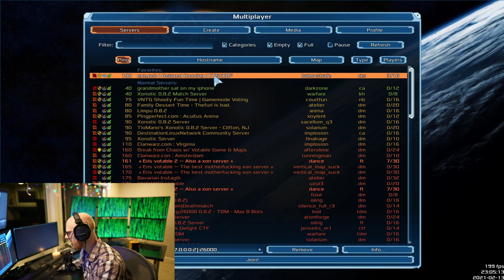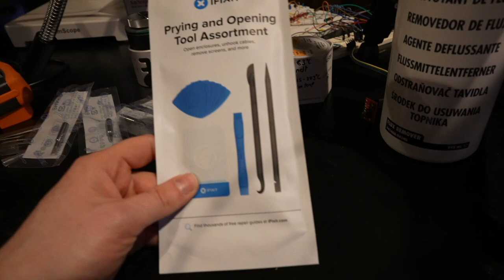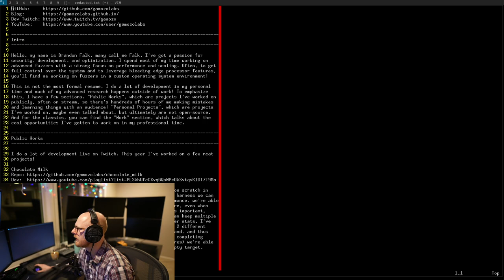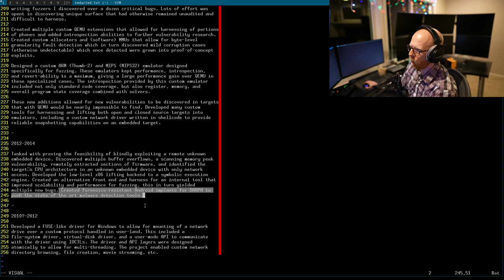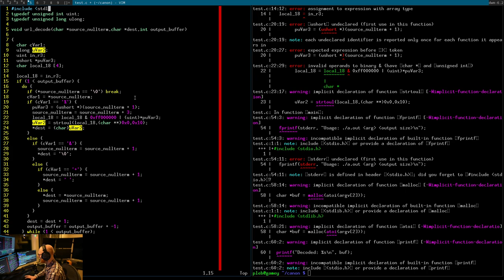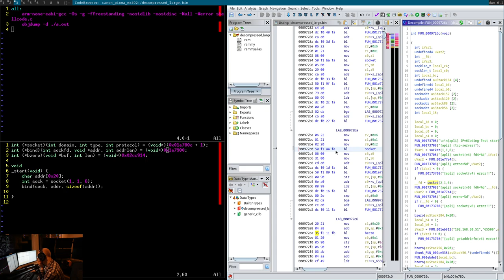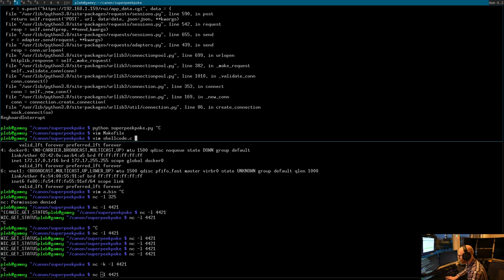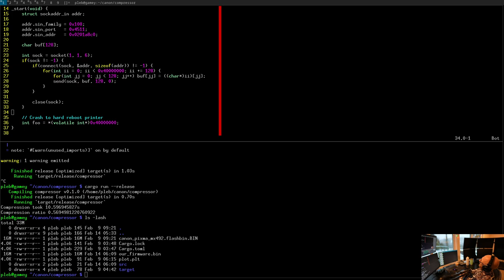Hacking a Printer Day 4, part 1: Rant + Finding a place to inject code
In this stream we find a place to inject code into the printer, such that we can dynamically upload code for it to run!